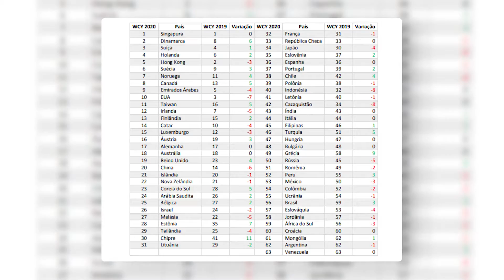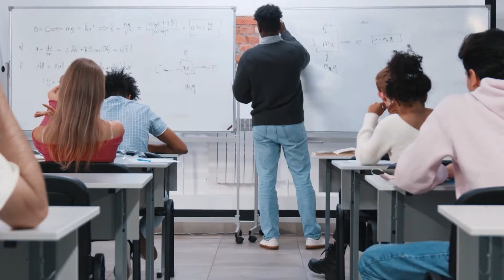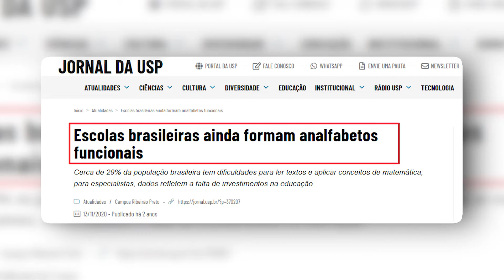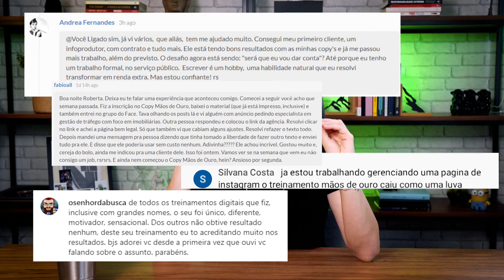Como Faturei 10 MILHÕES com a Escrita SEM SAIR DE CASA